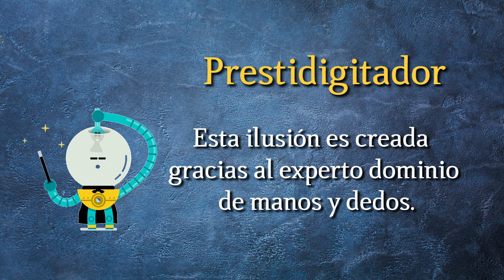¿De qué otra forma se les llama a los magos?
Estas cápsulas a cargo de la reconocida revista cultural Algarabía, resuelven dudas sobre distintas situaciones cotidianas, revelan el origen de algunas palabras y comparten datos curiosos.